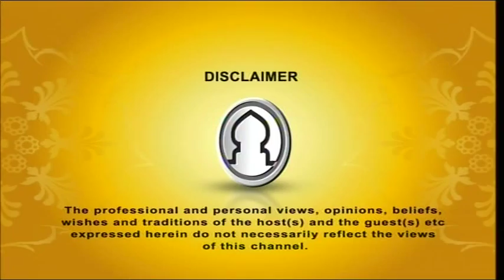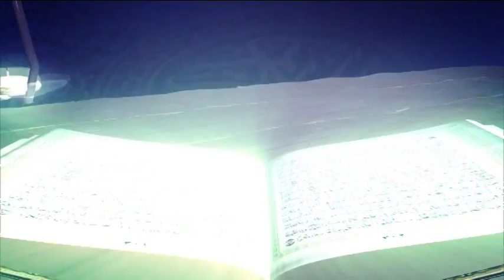Tafsirul Quran From East London Mosque EP 34 Part 1 By Shaykh Abdul Kayum